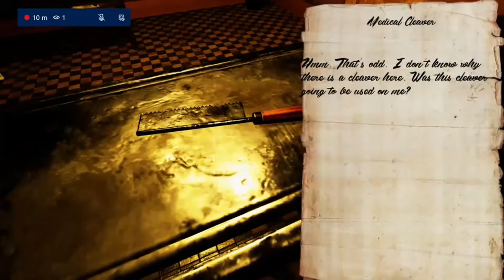Demo #7: Writer Unknown : I need a better flashlight.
Hey everyone and welcome back to my demo series.
This is a demo for a horror game called Writer Unknown. It was created by a 16 year old, single developer named Corey Barton. I really think the developer is on the right track. I was unsuccessful in playing, as the game continued to freeze or not completely load. This video is actually of my third attempt at playing it.
While the game play was not there for me, I do see the potential. I did come across another video of someone who was actually able to complete the demo. The full release is said to be out on July 7th and I think it's worth checking out. I am a huge fan of indie games and supporting the newbie developers. Good job Corey and good luck on your game.

Leave a LIKE on this video to help my channel grow!
Bye!